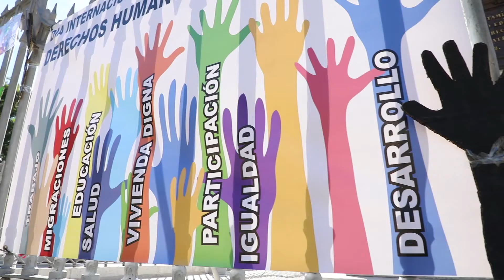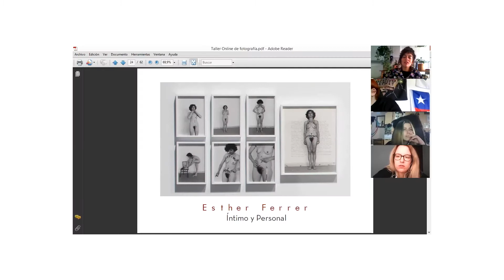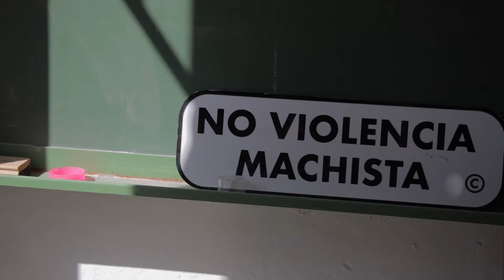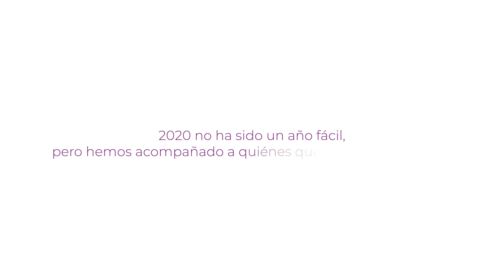2020 rumbo al 2030 🇺🇳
🗓 2020 no ha sido un año fácil, pero hemos vuelto a acompañar a quienes quisieron hacerlo mejor 🥰

👉No hemos tirado la toalla y seguimos acompañando aquellos que quieren transformar el planeta en un agenda rumbo al 2030

🙏 Gracias a los movimientos, las asociaciones, las ONG, los proyectos que nos involucraron para ser altavoz